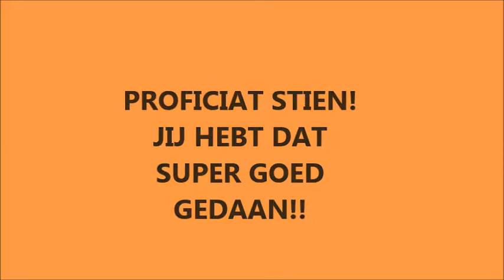2016 - Ster Van De Week - Stien De Busser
Ster van de week Stiend De Busser tijdens de wedstrijd Vobako - Spartacus